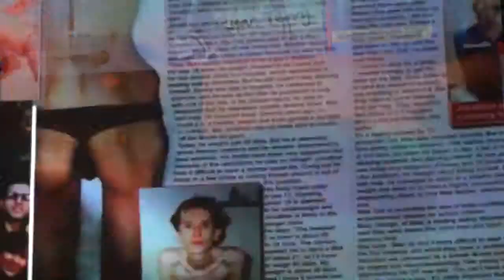Media Virus - Projection Mapping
A University project working with a projector and with ideas and politics of the body.